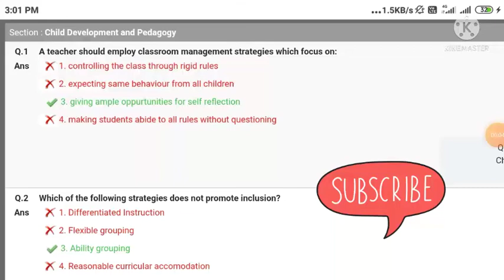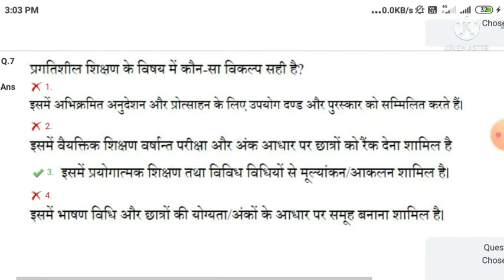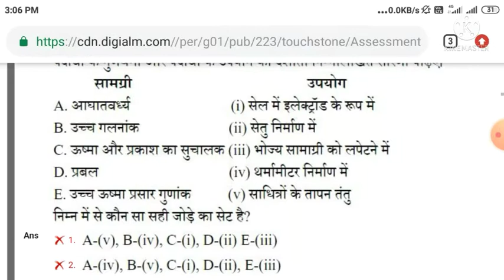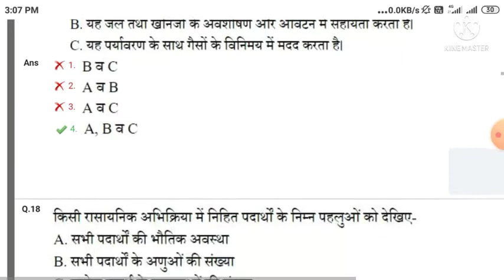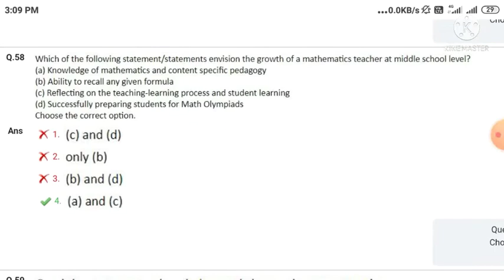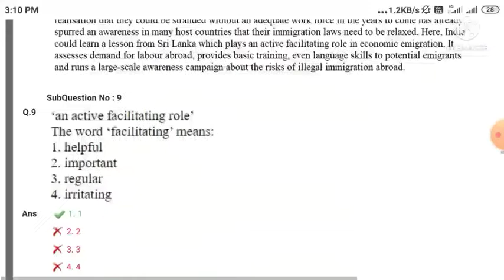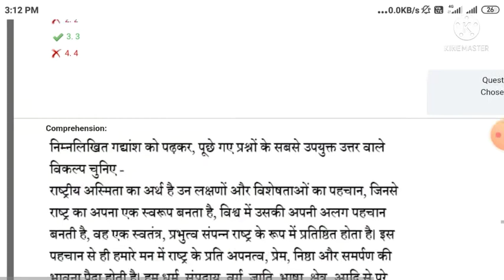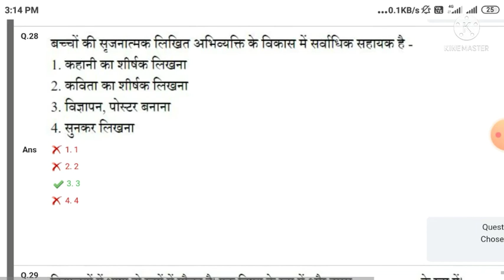CTET Question Paper With Answer Paper -2 Mathematics Nd science @ctet Dec2021